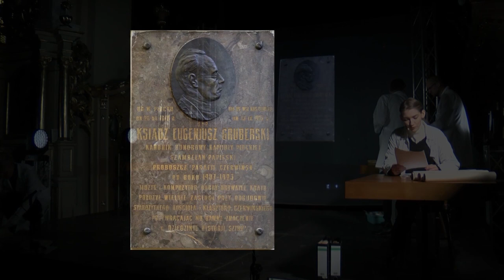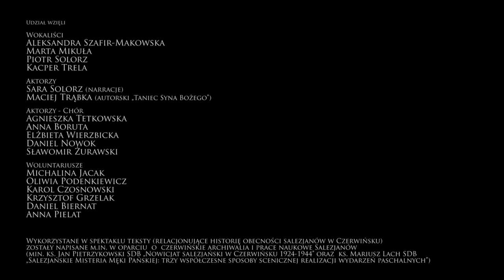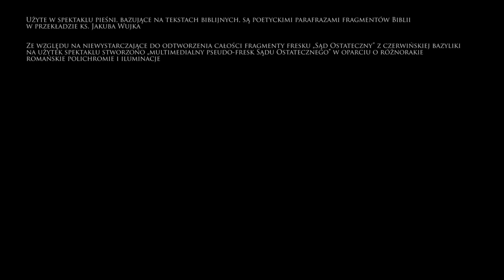II CZĘŚĆ MISTERIUM PRZEMIJANIA - PRZYBYCIE SALEZJANOW